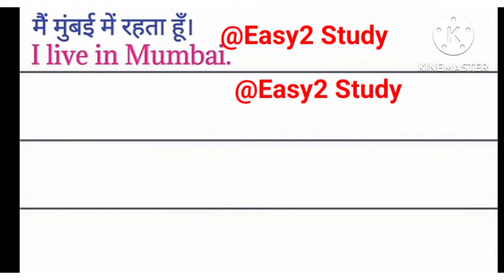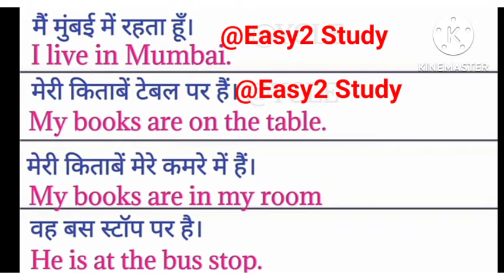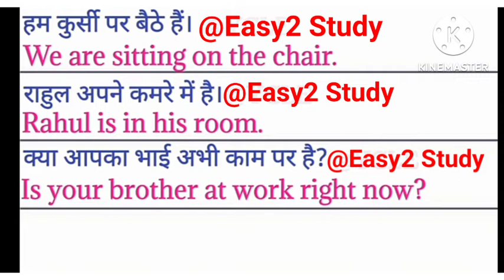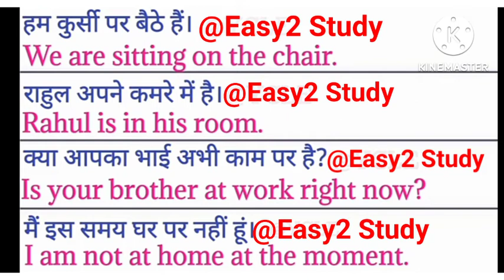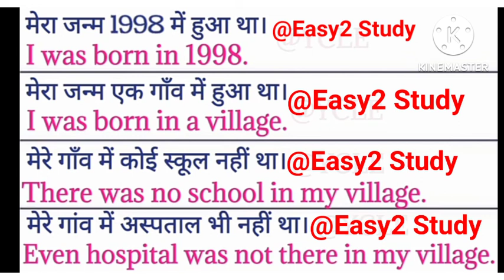in / on / at use in sentences - English Speaking 🗣️ Sentences For Daily Use.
Is video mein aap sikhenge in / on / at / ka istemaal waaqkya mein kaise hota hai .